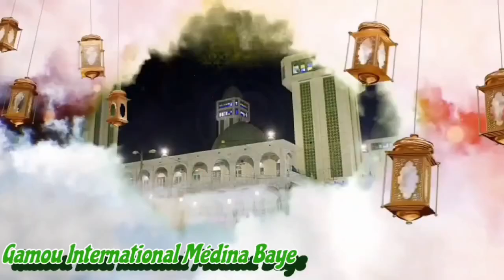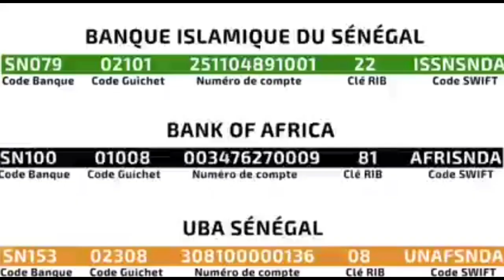5ém Nuit Mawlud Gamou Medina Baye 2023 Avec Cheikh Mouhamadoul Àmine Niass dit Baba